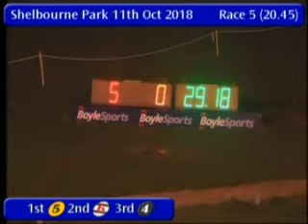IGB - The A3 11/10/2018 Race 5 - Shelbourne Park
Track Name: Shelbourne Park
Date: 11/10/2018
Hour: 20:45

Results

1st    5     JACKIES FLYER       6/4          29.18
2nd    6     TYRUR ENA           3/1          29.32
3rd    4     SHELONE VIEW        3/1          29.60
4th    2     CLYDAL STAN         2/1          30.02
5th    1     DRUMSNA REGATTA     4/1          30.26
6th    3     BE SLOW TERESA      4/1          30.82

|SPK_2018_10_11_05